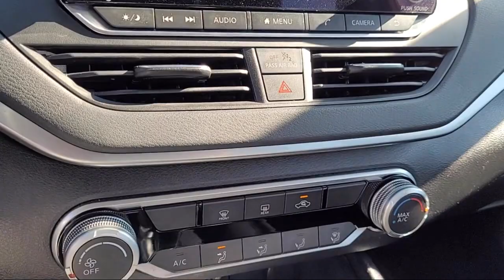2020 Nissan Altima 2.5 S Sedan Sacramento Roseville Elk Grove Folsom Stockton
2020 Nissan Altima 2.5 S Sedan Stock Number: R21807 Vin:1N4BL4BV3LC193950.